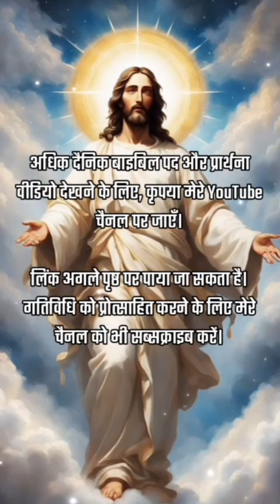26 September 2024